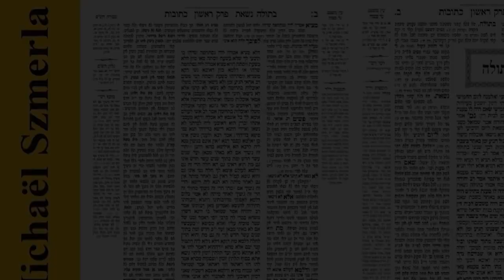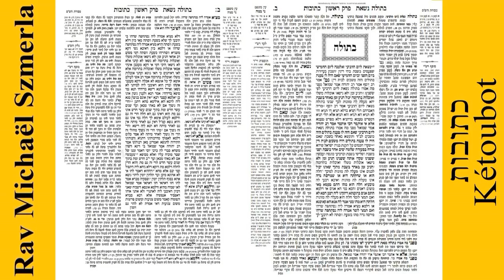Rav Michaël Szmerla - Kétoubot 51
Ketoubot (Hébreu:כְּתוּבּוׂת) est un traité de la Mishna et du Talmud dans l'ordre de Nashim dont c'est le 2ème traité. Il porte sur les différentes responsabilités matrimoniales, en particulier celles qui concernent le cont1at de mariage, en hébreu ketouba. En raison des grandes discussions dont il a été le sujet, Ketoubot est souvent appelé le Talmud miniature (Shas Katan). Le traité Ketoubot est une guemara qui contient 13 chapitres.